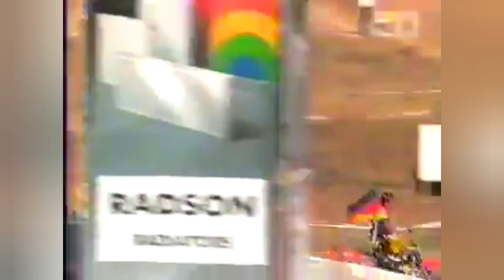Los 10 Mejores Pilotos de Motocross de la Historia.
#1 STEFAN EVERTS.
#2 ANTONIO CAIROLI.